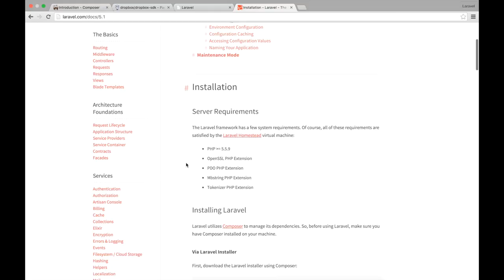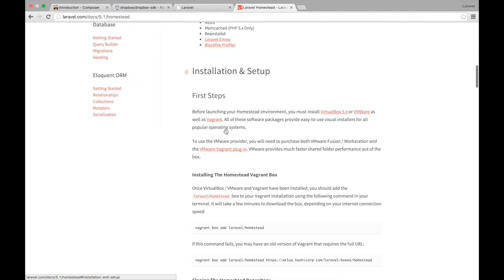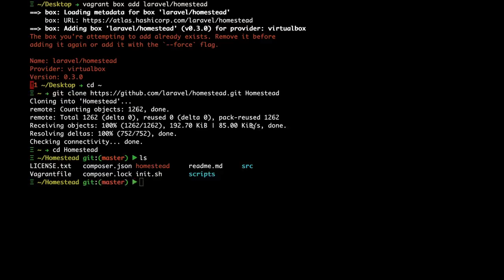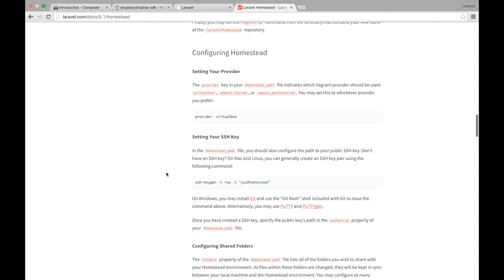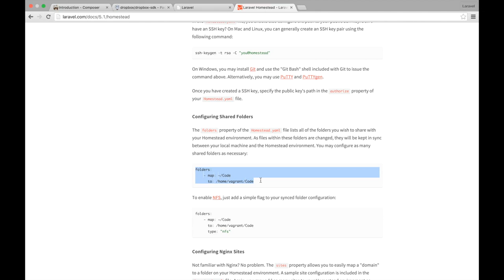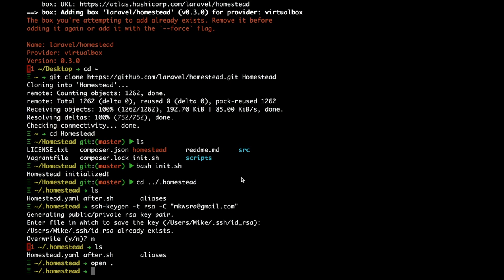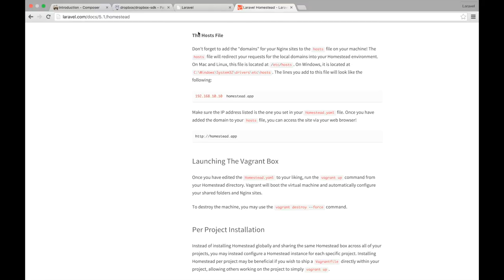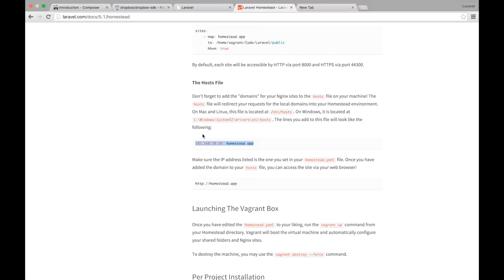3- Arabic Interactive Laravel 5.1 Tutorial - Installing Homestead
Arabic Interactive Laravel  - سلسلة اللارافيل التفاعلية

تنصيب بيئة التطوير الوهمية هومستيد Homestead

سلسلة تتيح لكم تعلم اللارافيل على مستوى عالي وبأحدث التقنيات

السلسلة هذه تحتوي على التالي:
- مدير التبعية الكومبوسر
- تنصيب اللارافيل 5.1
- أشهر ملف في اللارافيل
- مقدمة محترمة عن الـ MVC
- مستر Blade
- ضبط إعدادات اللارافيل
- التحكم في الإصدار GIT + GitHub
- كتابة الـ Migrations
- العم بليغ Eloquent
- التعمق بالـ MVC
- نماذج الطلبات POST & GET
- التحققات Validations
- مشوار مع مستر Blade
- التعمق بالعلاقات "الحلال" مع العم بليغ Eloqeunt
- الوثوقية بولوج المستخدمين وتسجيل الجدد منهم
- ترتيب وتنظيف ملفات الفرونت إيند مع Gulp & Elixir
- إنشاء سيرفر AWS ورفع الشفرات عليه.

أتمنى منكم الدعم بنشر هذه القناة، ولا تنسو الإعجاب والمتابعة على الفيس بوك :D

أسعد الله يومكم أينما كنتم
أخوكم محمد قوصرة